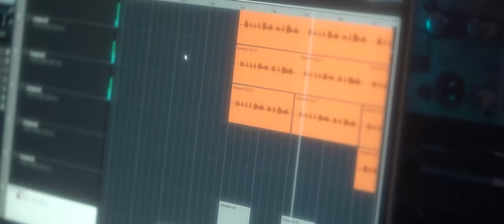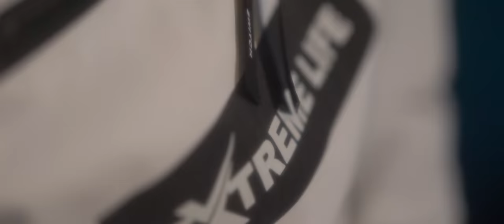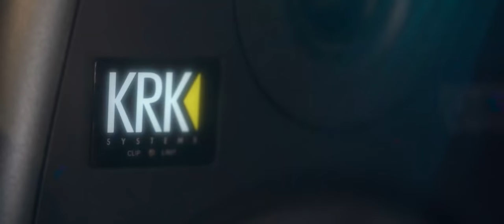Yildo Valdés - Cuanta Maldad Feat DJ Conds ( Video Clip Oficial )